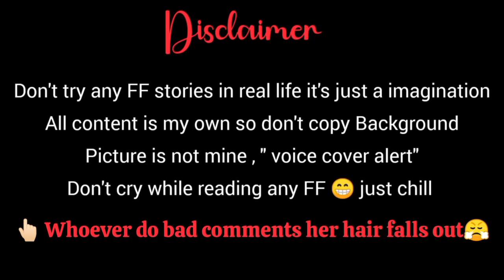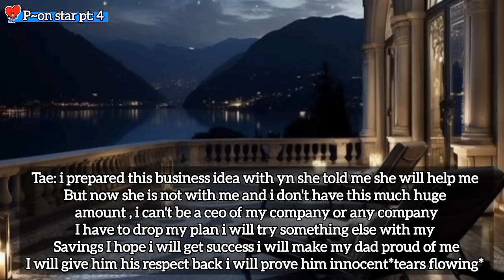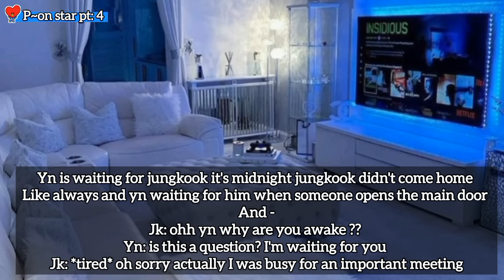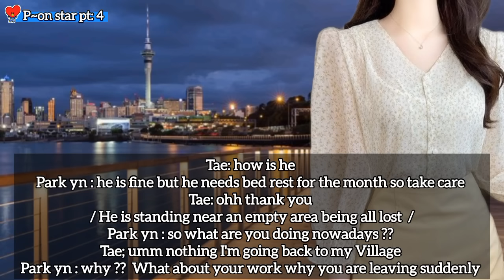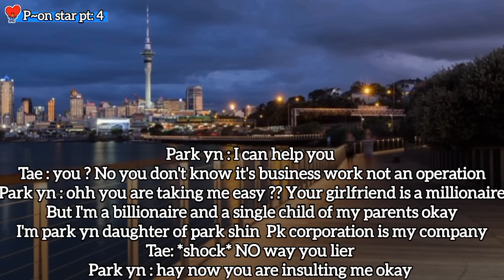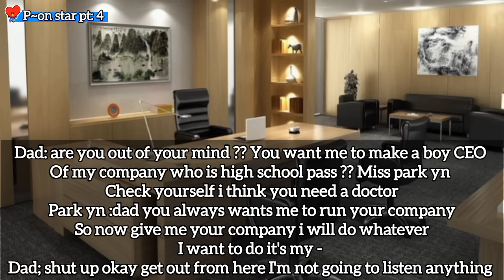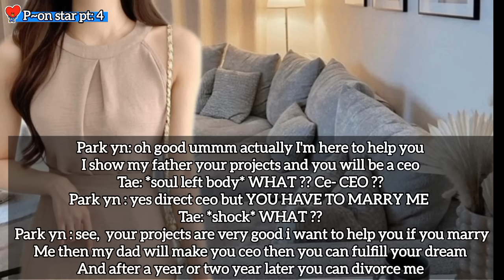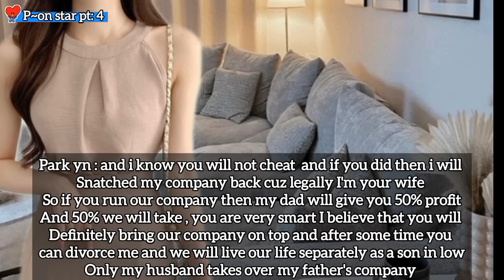When you marry a heartbroken man whose girlfriend left him |contract marriage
Taehyung ff contract marriage series | he became broken after you marry someone else

Taehyung ff contract marriage with billionaire
Taehyung ff he became broken after you marry someone else
He became broken after you marry someone else taehyung ff
Taehyung ff he become broken after you
taehyung ff contract marriage with the cold billionaire ceo
bts ff
Jinju fanfics
Jinjoo fanfic ff